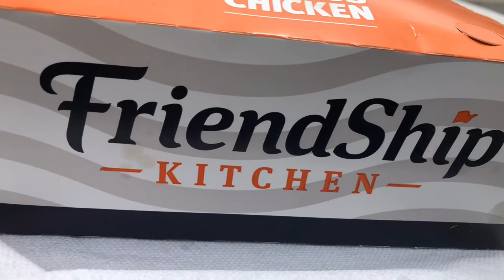40. Will Ride for Chicken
Roger & I rode up to Attica, OH for chicken at FriendShip Kitchen. We met Ron, who also likes to ride for food.